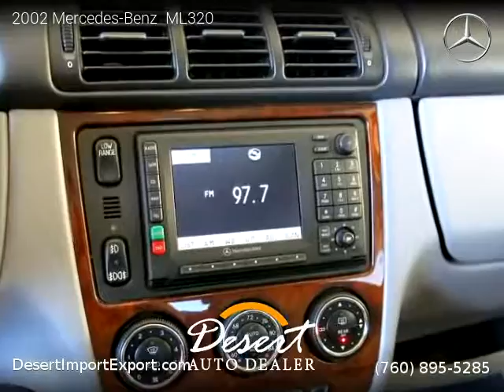2002 Mercedes-Benz ML320 - Desert Auto Dealer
74990 Joni Drive, Unit 1f

2 owners, Clean title, Extended Warranty Available, 143,000 miles, Automatic, Silver exterior, Gray interior, SUV, 4 Wheel Drive, 4 doors, 6 cylinders, Gasoline, MPG City 15 and 19 in Hwy.